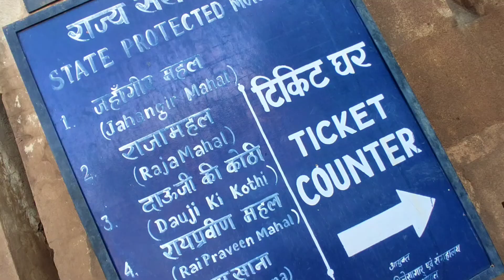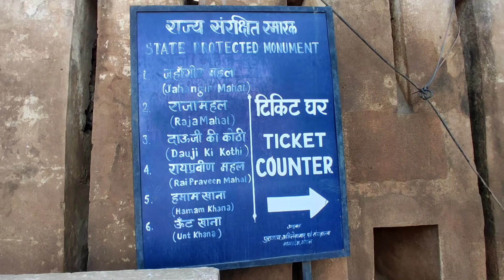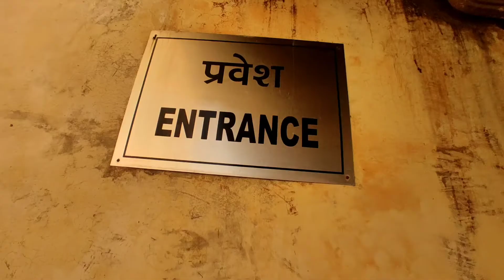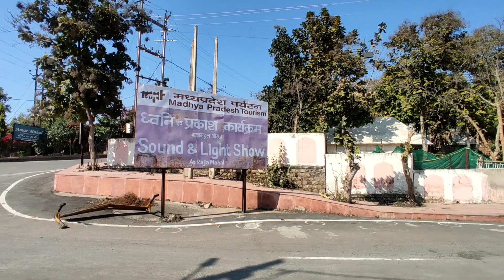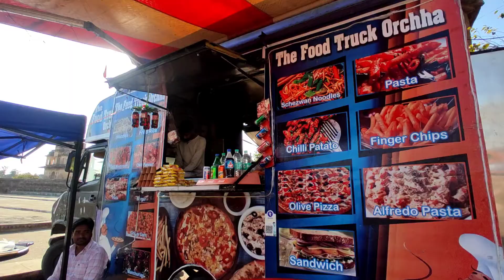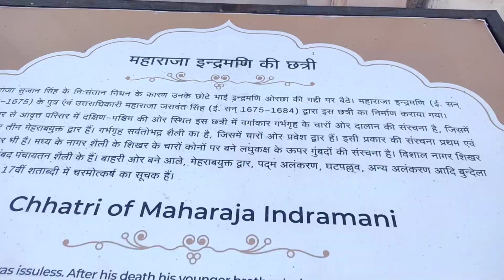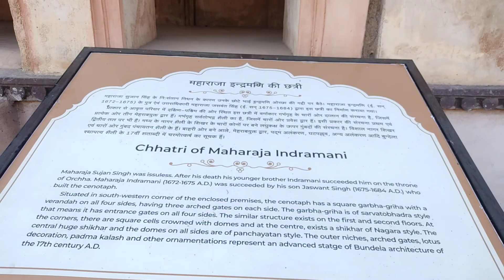ओरछा किला |orchha fort | madhya pradesh |MP vlogs part-3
The Orchha Fort complex, which houses a large number of ancient monuments consisting of the fort, palaces, temple, and other edifices, is located in the Orchha town in the Indian state of Madhya Pradesh. The fort and other structures within it were built by the Bundela Rajputs starting from the early 16th century by King Rudra Pratap Singh of the Orchha State and others who followed him.

Orchha Fort..
river rafting prices--rs100 per person